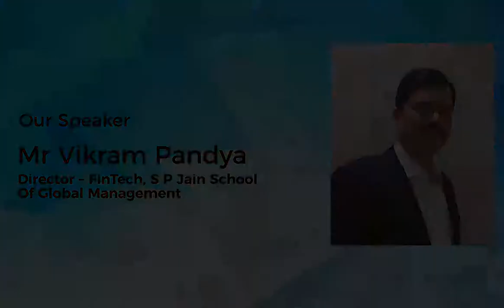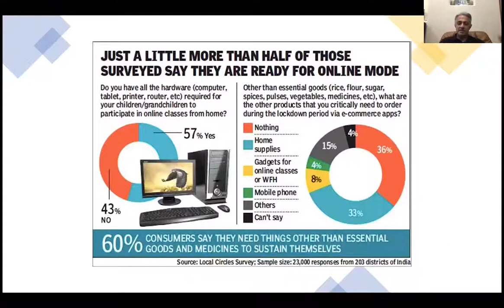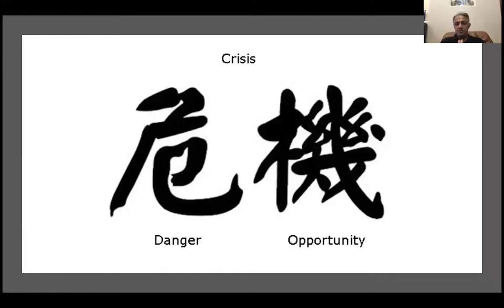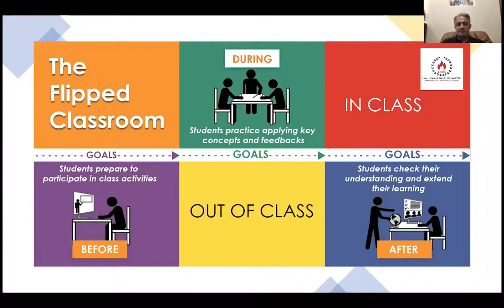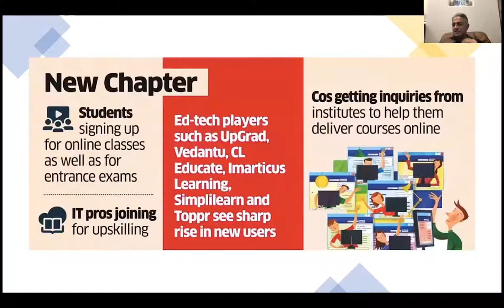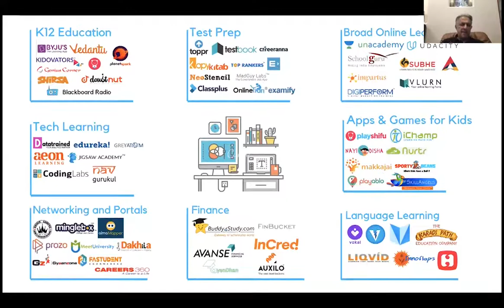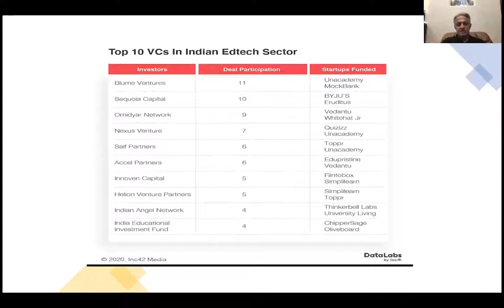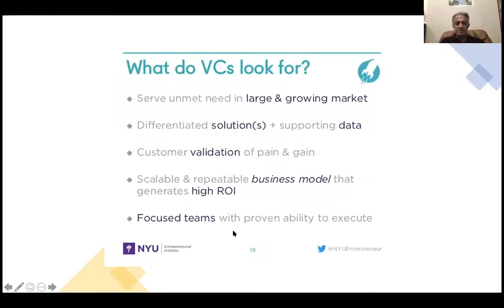COVID-19: Impact & Opportunity Of Innovation In The Education Industry | BEx Ask The Mentor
Join us in this informative session as we discuss the impact of COVID-19, the need of a multi-prolonged strategy that is necessary to manage the crisis and build a resilient Indian education system in the long term.